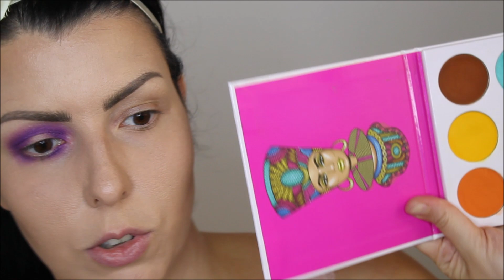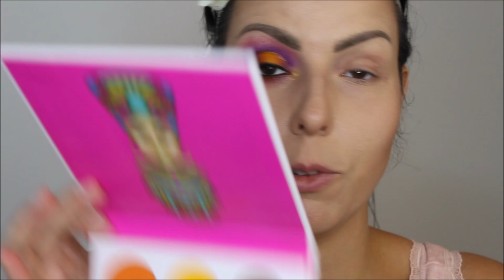2 SMINK - 1 PALETTA: ZULU a JUVIA'S PLACE-től /+ Swatch/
2 SMINK - 1 PALETTA: ZULU a JUVIA'S PLACE-től /+ Swatch/

Mai videómban két sminket is készítek Nektek a Juvia's Place Zulu palettájával - ezzel is hangsúlyozva, hogy mennyire jól kihasználható és milyen sokat rejt magában ez a paletta!

ÍRJÁTOK MEG KOMMENTBEN, HOGY NEKTEK MELYIK SMINK TETSZETT JOBBAN! ;)
FELHASZNÁLT ALAPANYAGOK:
Primer: NYX Pore Filler
Alapozó: Catherine Arley Velvety 70
Púder: Catherine Arley Mineral Matt M03
Kontúr: NYX Kontúr Paletta
Szemöldök: Urban Decay Brow Blade Dark Drapes
Szemhéjbázis: Urban Decay Primer Potion - Minor Sin
Szemhéjpúder paletta: Juvia's Place Zulu
Ecsetek: Turbucz Tímea Makeup Brushes & Catherine Arley ecsetek
Szemhéjra korrektor a mintához: Evana Korrektor paletta
Selyempor: Evana Glam Face & Body Pigment Powder #2 (1.sminkhez)
Folyékony glitteres szemhéjfesték: Evana Glitter Liquid Eyeshadow 04
Tus: Evana Filces Tus
Szemceruza: Catherine Arley Fekete 401
Szempillaspirál: Catherine Arley Eloquent
Ebelin Kozmetikai Ecsettisztító Folyadék
Selyempor: MIYO Sparkle Pigment (2.sminkhez)
Hihglighter: Catherine Arley Highlighter Trió -Star
Rúzs: Evana Velvet Love Dry Matte Liquid Lipstick 404